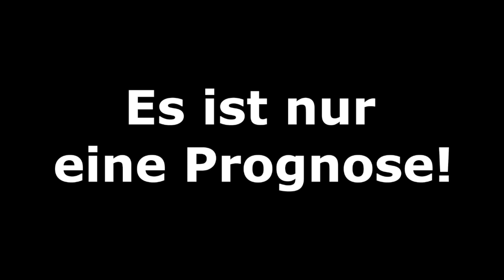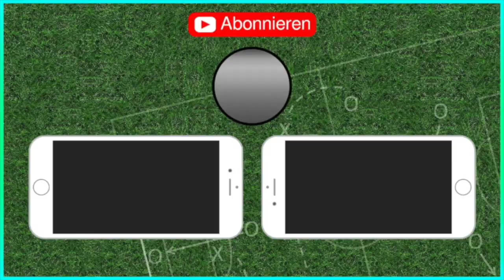FIFA 19: KW 29 - Freundschaftsspiele l Fifa Prognose 2019 [Deutsch HD]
Dynamo Dresden - Paris SG
TSG 1899 Hoffenheim - SSV Jahn Regensburg
FC Erzgebirge Aue - Hertha BSC
PSV Eindhoven - VfL Wolfsburg

Meine CPU-Einstellungen: In dieser Reihenfolge:
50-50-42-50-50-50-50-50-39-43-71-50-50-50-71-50